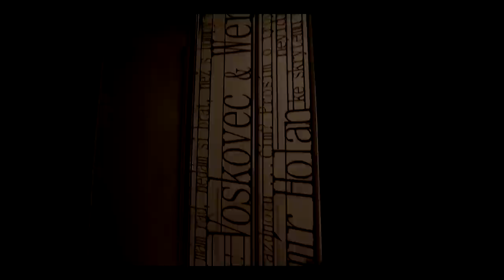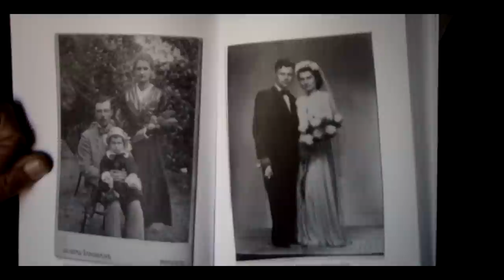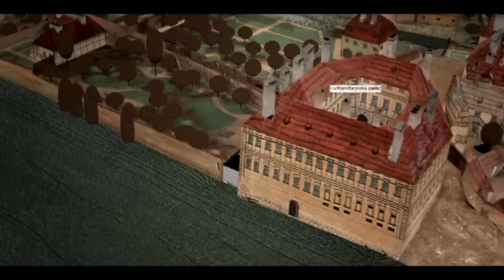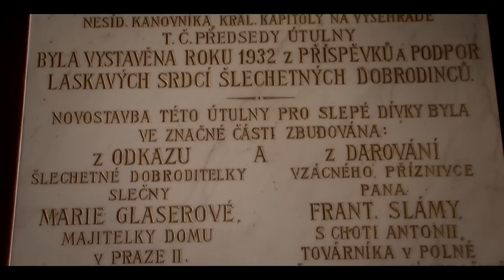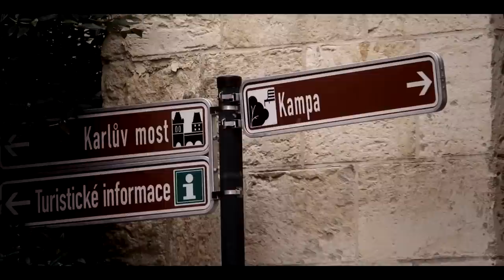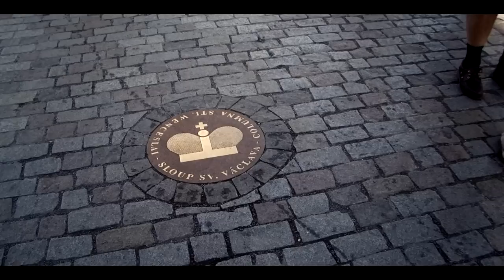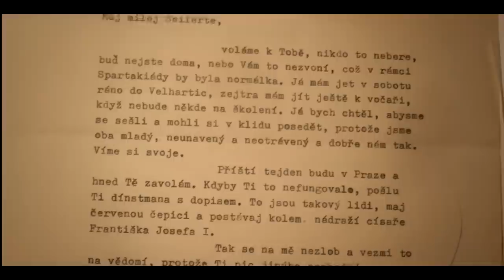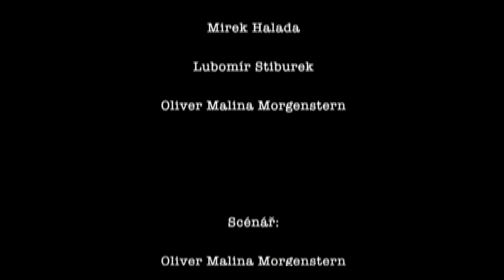ZA WERICHEM NA KAMPU | HD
Film Olivera Maliny Morgensterna představuje jednotlivé zahrady, zákoutí, domy, mlýny a osobnosti Kampy, Karlův most trochu jinak a postavy z historie i současnosti. Jindřich Horel tak vypráví o vodníkovi Kabourkovi, o svém slavném mlýnském kole a názorně ukazuje způsob, jakým Kabourek získává své duše. Představují se například i mlýn Huť či Zlomkovský mlýn. Díky vyprávění místních mohou diváci nahlédnout do historie dávné i novější, do zákoutí známých i běžně očím skrytých. Roman Kotrč, nejznámější výtvarník z Karlova mostu, vzpomíná, jak jako malý kluk kreslil a pak za pětikorunu prodával obrázky psů, ale připomíná i dobu, kdy Kampa sice byla nevzhlednější a neudržovaná, ale pospolitá a všude otevřená. Dokument také například upozorňuje na zajímavou skutečnost, že ke sjednocení do té doby pozemkově rozdělené Kampy pomohli za války paradoxně nacisti, kteří měli na Kampě v Lichtenštejnském paláci krajskou centrálu NSDAP. Dochází i na řadu krásných a zajímavých příběhů a opominuta samozřejmě nemůže být Werichova vila, která byla už od dob Nosticů kulturním centrem a za dob Josefa Dobrovského, který v domě ve vlastnictví Nosticů žil v letech 1798 až 1803, navíc obrozeneckým. Kampa dokáže přitáhnout a potěšit každého.
Režie: Oliver Malina-Morgenstern
Hrají: Pavel Kříž